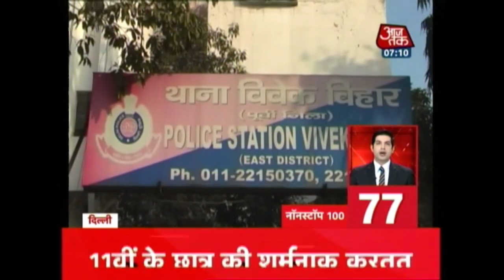NonStop 100 : Nursery admissions: Delhi High Court Question Legality Of Circular On Minority Schools